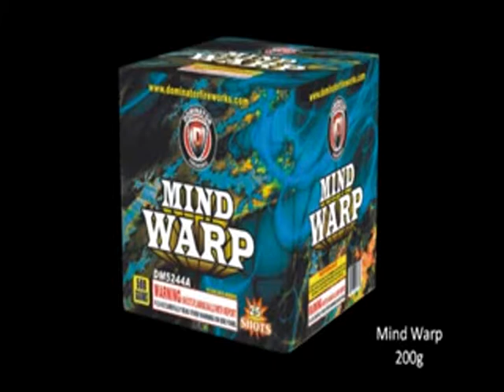Mind Warp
500 Gram Cake